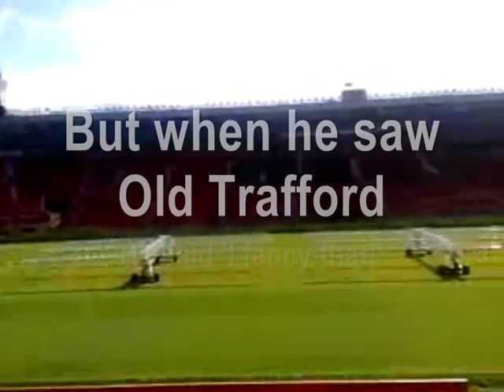The RoM Michael Owen song competition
TheRepublikOfMancunia - Manchester United blog - ran a competition to create a song for new signing Michael Owen